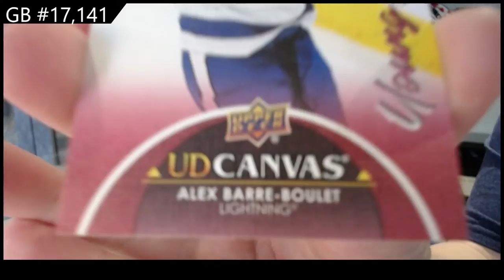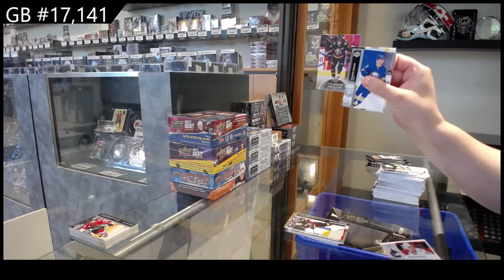21-22 Upper Deck Series 1 Hockey 2 Box Break - C&C GB #17,141